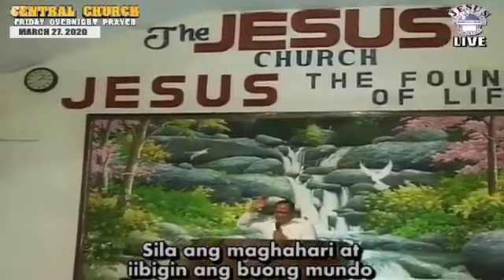Sa isang kisapmata JMCIM